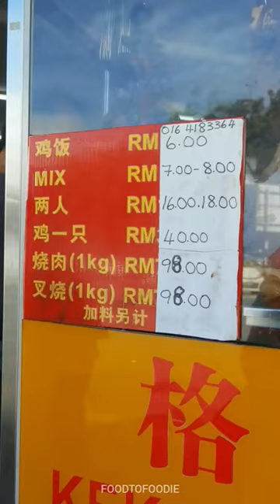WANTAN MEE 25.000 NON HALAL